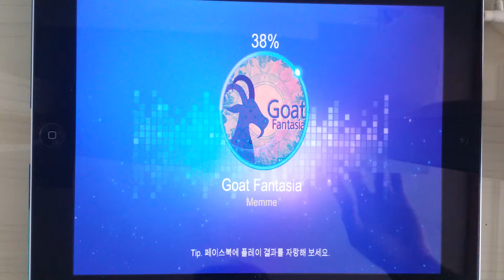[Music & Beat] Goat Fantasia 5kHD All Combo